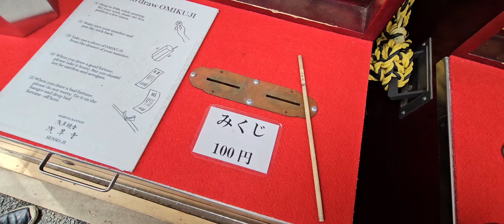храм Сэн Содзи Токио/Sensoji Temple Tokyo April 2024 visit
древний относительно храм в столице Японии, где приятно пройтись наверное всегда.
тут много народа, но сам он шикарный и яркий, где и совершить покупку сувениров реально, как и совершить молитву, погадать.

a relatively ancient temple in the capital of Japan, where it’s probably always pleasant to walk.
 there are a lot of people here, but it itself is chic and bright, where it is possible to buy souvenirs, as well as to pray and tell fortunes.